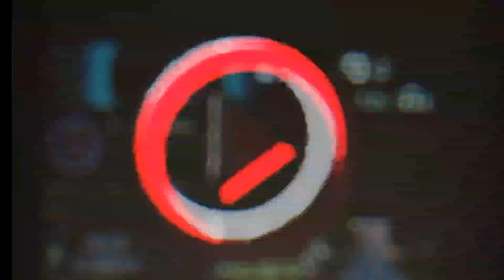Viaje Astas. Aventuras Más allá del Cuerpo Físico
Viaje Astral: Aventuras Más Allá del Cuerpo Físico

¡Embárcate en un fascinante viaje más allá de los límites de la realidad física! En este video, exploramos el fenómeno del viaje astral, una experiencia fuera del cuerpo que ha intrigado a místicos y científicos por igual. Descubre las técnicas para inducir el viaje astral, las experiencias más comunes reportadas por quienes lo han vivido, y los posibles beneficios y riesgos asociados. ¿Qué se esconde en el plano astral? ¿Cómo puedes explorar este misterioso mundo? Acompáñanos mientras desentrañamos los secretos de la proyección astral y las aventuras que aguardan en este reino etéreo.

° ° Redes ° °
Fascina Facts